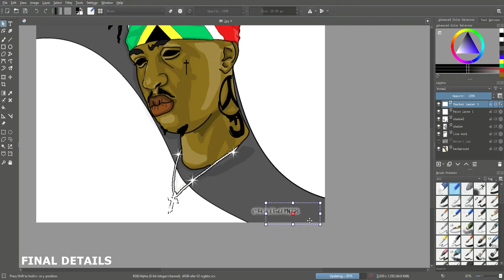Short tutorial (Background editing & details)